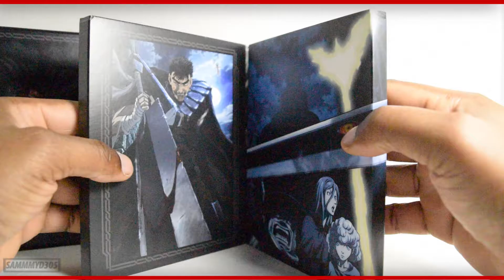BERSERK SEASON 1 LIMITED EDITION BLU-RAY DVD DIGIPACK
My unboxing of Berserk season 1 blu-ray dvd limited edition digipack.